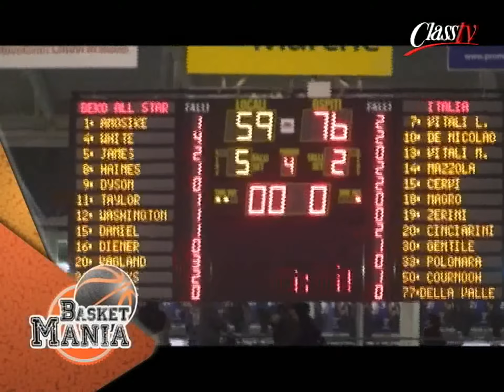BASKET MANIA PUNTATA 14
Ospite in Studio Edi Dembinski (Rai Sport)
03:42 ALL STAR GAME 2014 (il racconto dell'evento con le voci dei protagonisti)
06:26 LA GARA DELLE SCHIACCIATE (il contest raccontato da Cinciarini, Gentile e ovviamente il vincitore: Achille Polonara)
09:38 PIANIGIANI (il coach della nazionale parla della nazionale e dei progetti futuri)
13:13 AMEDEO DELLA VALLE (intervista al giovane prospetto del basket italiano che ci parla di nazionale, reggio emilia e college americani)
15:40 LEGA SERIE A (analisi della classifica e del prossimo turno)
16:53 BOLOGNA - VARESE (la preview della partita con Basketitaly.it)
19:10 CARLO RECALCATI (il coach di Montegranaro ci parla della situazione stipendi e della lotta salvezza)